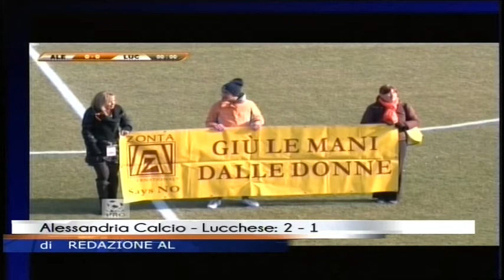servizio tg al 23012017 ALESSANDRIA LUCCHESE 2 1